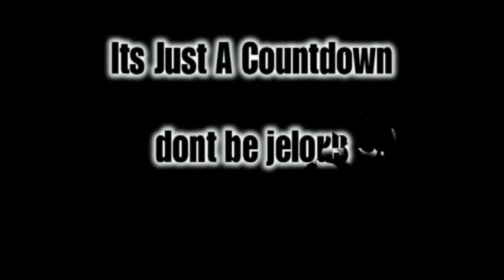MW 2 countdown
showing how much time is left